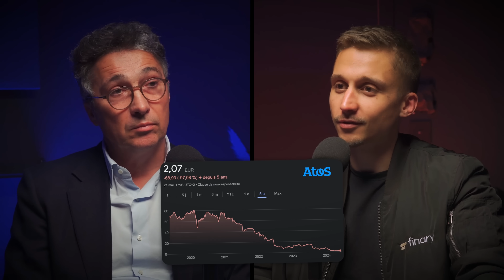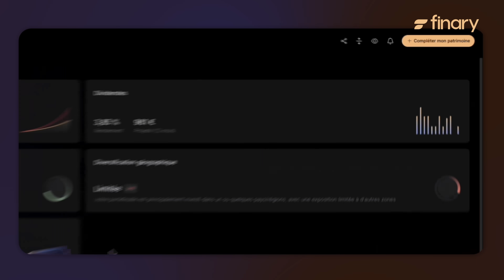Les 7 magnifiques vont-ils droit vers le krach ? | Sébastien Lalevée (Arbevel) | Finary Talk #40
Dans cet épisode, nous recevons Sébastien Lalevée, Directeur Général d’Arbevel, une société de gestion indépendante spécialisée dans les small et mid caps avec 2,3 milliards d’euros d’encours.
La discussion portera sur le secteur de la Tech et notamment de la compétitivité de l'Europe vis à vis des États-Unis. Arbevel dispose de plusieurs fonds sur ce secteur et ils ont notamment fait le choix de viser le marché européen.

Au programme du Talk :
00:00 Introduction
01:27 Pourquoi la tech européenne ?
05:38 Avancement de l'IA
07:50 Performance tech européenne
10:36 Esker (pépite)
12:04 ID Logistics
13:55 ASML
16:30 Nvidia
21:41 Gérer les profits
23:03 Atos
26:57 Europe
31:01 Pourquoi investir en Europe ?
39:00 Les 7 magnifiques
53:21 Stock picking vs etf
1:00:12 Actions Blockchain
1:08:24 Bien investir en Bourse

Investir en crypto comporte des risques notamment de perte en capital, et de volatilité. Les performances passées n'indiquent pas des performances futures.